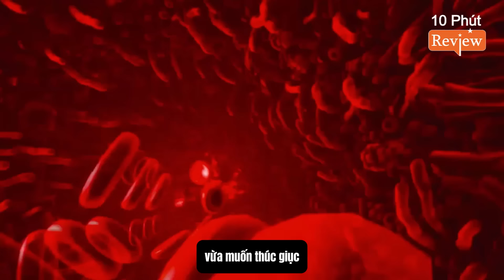Đấu Phá Thương Khung Phần 5 Tập 103 Thuyết Minh Full HD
📝 Editor & Sub & Time: 10 Phút Review
🔊 Thuyết minh: 10 Phút Review
© Bản quyền Video thuộc kênh 10 Phút Review.
Vui lòng không Reup dưới mọi hình thức